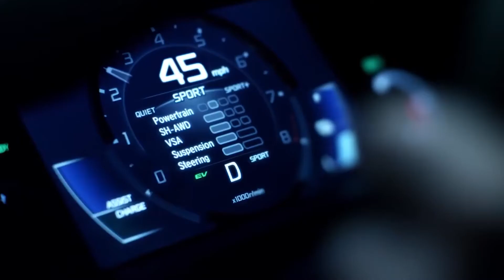ACURA NSX: THE SUPERCAR BROTHER OF THE PORSCHE 918??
In the 1990s, when Ferrari was dominating the Sportscar Market with it's V8 Ferrari's, there was a company that was watching all of this in silence and wasn't very happy about this, the company as you might have already guessed is Honda, so Honda thought of building a car that was going to bury Ferrari at a Fraction of the Price and thus with their sub-brand Acura, Honda set out to build the Acura NSX, where NSX stood for New Sportscar experimental, one thing you might not know about the NSX is.

Connect with Motordrift on Instagram:-